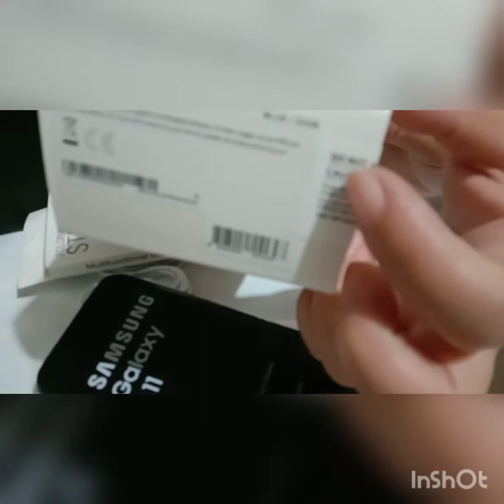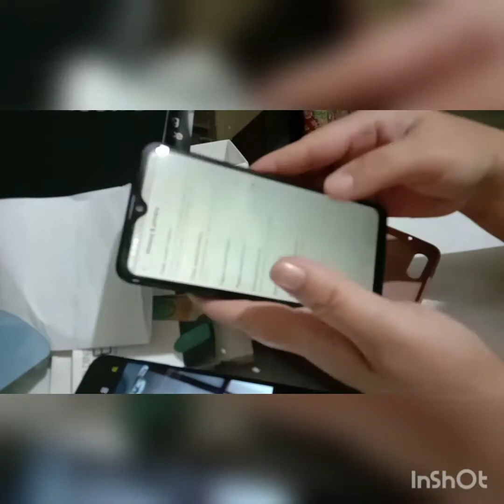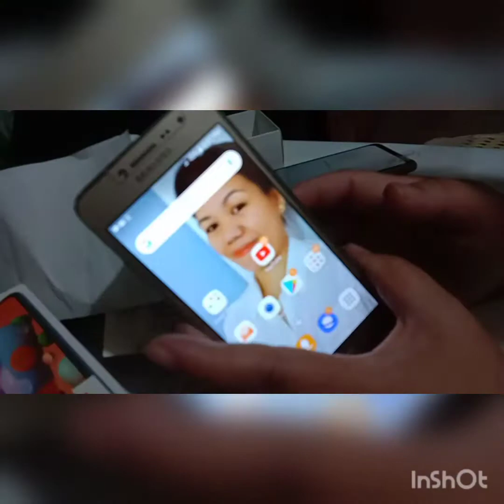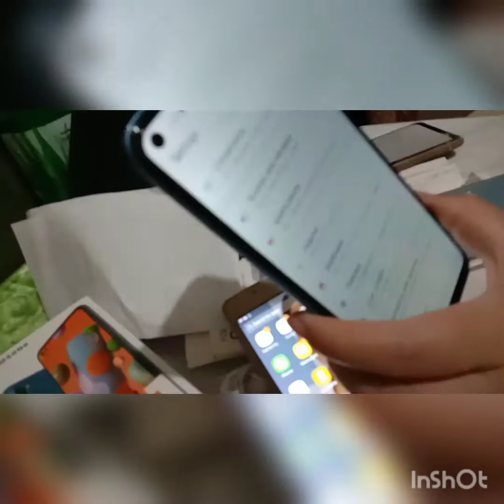Unboxing Samsung Mobile &Honest Reveal about Samsung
Kung gusto mu mg Good quality na silpon pilin /choose the quality mobile..